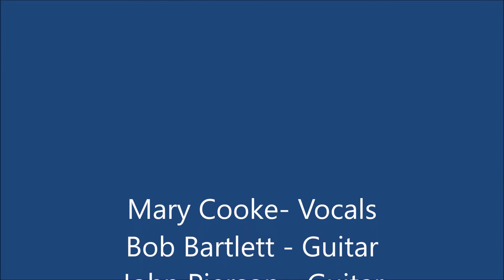The Subterranean Cafe Band at Studio E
Pink Rain Studio E